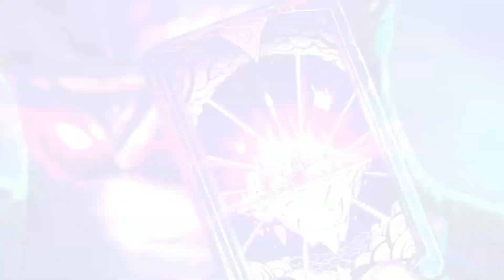Saviors of Uldum Interview: Mike Donais & Dave Kosak talk Armagedillo & more!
Hearthstone devs Mike Donais and Dave Kosak sit down with Garrett and Jocelyn to talk about the last card to be revealed through the Fire Fest-E.V.I.L., Armagedillo! They also chat about the development of Saviors of Uldum, other themes and archetypes to expect, and the deep lore behind this massive armadillo.